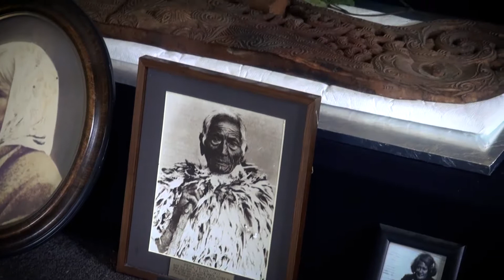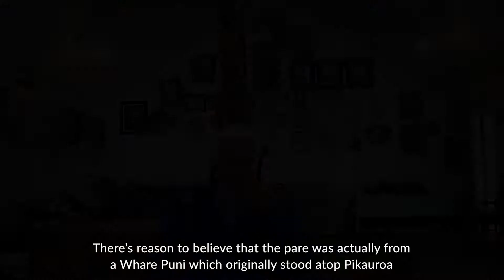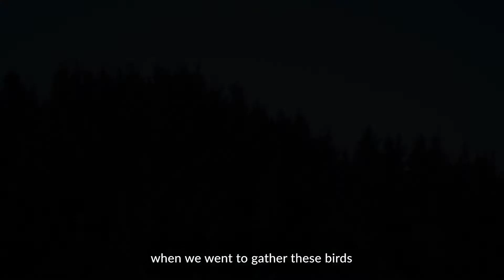taoNgā Pare-mata: Mangatū Taonga Returned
This video was produced in 2018 to tell the story of a significant collection of taonga Māori from Mangatū. These taonga were repatriated from Auckland War Memorial Museum to Tairāwhiti Museum, as requested by iwi and whānau (family) members and were included in an exhibition held at the museum from April - July 2018.

The exhibition and video was developed by Tairāwhiti Museum and Tairāwhiti TV in partnership with the whānau of Mangatū and the Campbell whānau, and our particular thanks go to Eruera Smith, Karyn Pewhairangi, Rutene Irwin, whose stories feature in this film.

Further thanks to Auckland Museum, Tūranga FM